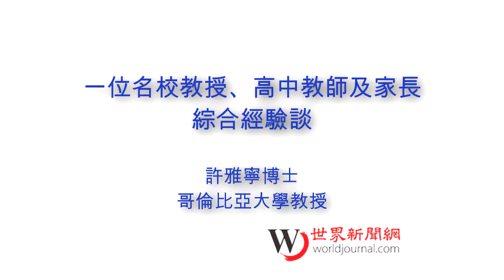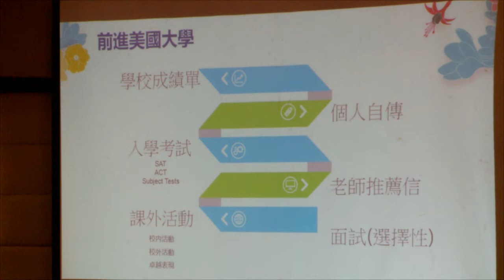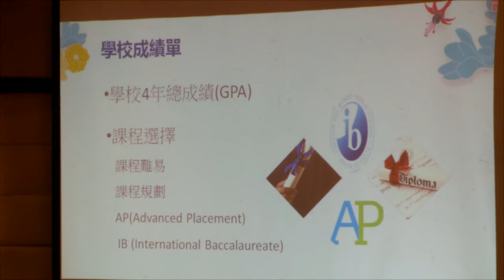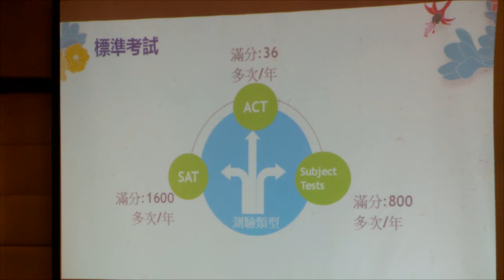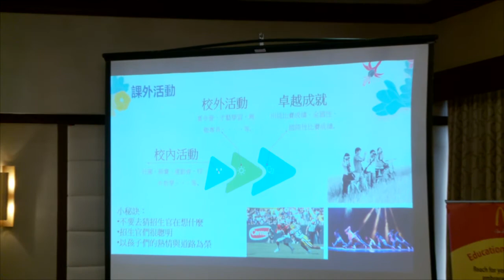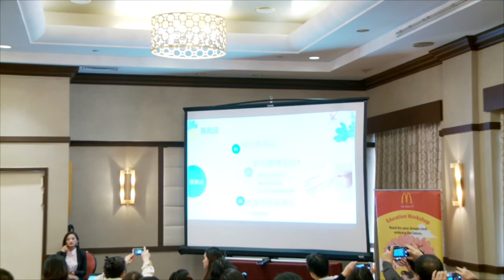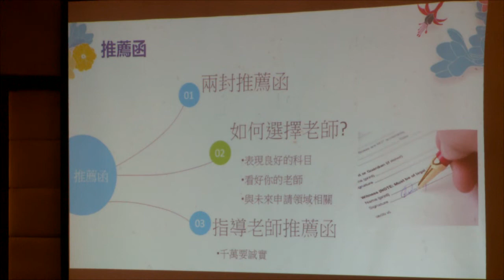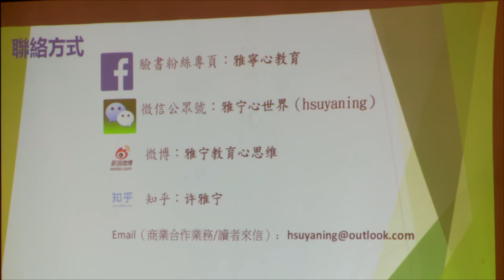一位名校教授、高中教師及家長 綜合經驗談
許雅寧博士
哥倫比亞大學教授